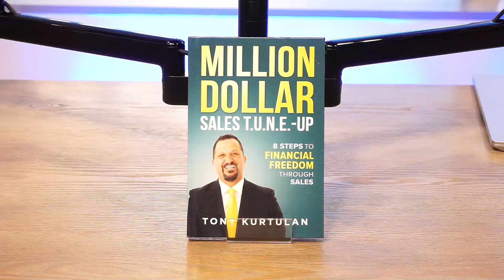The Driven Crowd | Episode 35 | Ft. Tony Kurtulan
Scott sits down with Tony Kurtulan on this episode of The Driven Crowd. The two discuss the value of being part of a team, taking advantage of opportunities, the value of persistence, and more.

Tony is a master of sales with a resume boasting over $200 million in products and services sold, 400,000 completed cold calls, and over 4,000 appointments set. He’s the CEO of Set One Sales, the host of Set One Sales podcast, and is launching T.U.N.E. Sales Academy. Tony has so much knowledge to share from his experience in sales, so you won’t want to miss this episode!